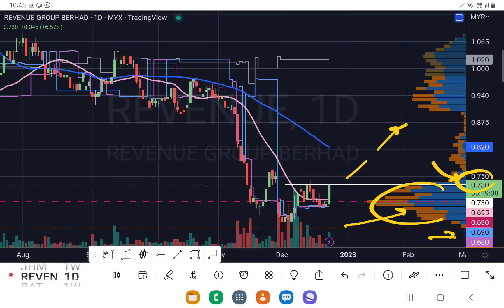REVENUE 今早大涨5％，可以追吗?[中英文字幕ENG SUB][CC].早盘观股筹码峰技术分析.22122022.